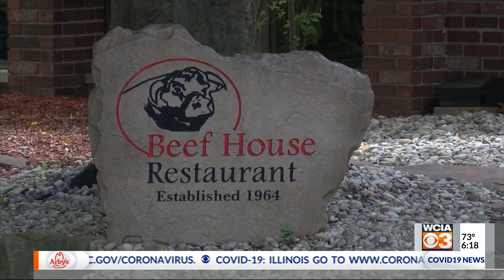run for the border